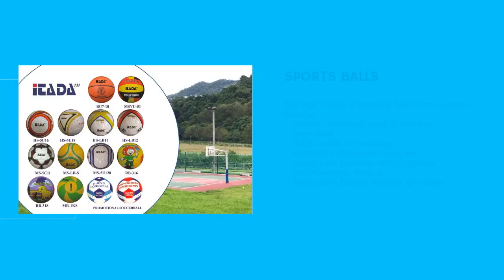Diving Equipment | ITADA INTERNATIONAL CO., LTD. | Taiwantrade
ABOUT US
Founded in September of 1995 and based in Taiwan.  Itada is one of the trusted exporter on the watersport products and sports balls.  We have a wide variety of the latest sporting goods to meet you need.

00:00:00 ITADA INT'L CO., LTD.
00:00:07 ABOUT US Founded in September of 1995 and based in Taiwan. Itada is one of the trusted exporter on the watersport products and sports balls. We have a wide variety of the latest sporting goods to meet you need. Contact us for more information about our products.
00:00:14 We provide quality watersports equipment to many satisfied customers around the world since 1995. With their great support, we have gained worldwide consent with our quality and service. WE PROVIDE
00:00:21 We produce high-quality Rubber Fins to meet the needs of customers for various watersports products, such as Scuba Diving, Free Diving, Surfing, Swimming and Training fins Rubber Fins
00:00:28 * The new dive fins are a light weight pair of travel fins * comfort full foot, open heel fins * special blade design produce positive thrust * 3 main channels to push water backwards to assist with efficiently, provides positive thrust 19A Dive Fins
00:00:35 ・Special Blade design produce positive thrust ・3 main channels to push water backwards to assist with efficiency and power ・The best quality rubber makes this fin ultra durable and long lasting ・Traditional Stainless Steel Fin Strap Clips ・Spring straps can be replaced at an additional cost ・Available size: M, L, XL, XXL 20A Dive Fins
00:00:42 The best choice of Sporting Balls from a reliable supplier ・Rubber, Laminated, Hand & Machine Sewn Balls ・O.E.M. orders are welcome ・Basketball, Soccerball, Volleyball, Futbol Sala, Medicine Ball, Playground Ball, Waterpolo, Netball…… ・Factories in Taiwan, Vietnam and China SPORTS BALLS
00:00:49 Visit our shop Today!